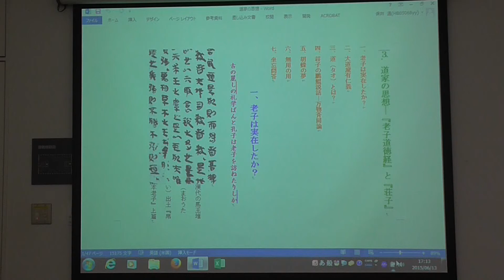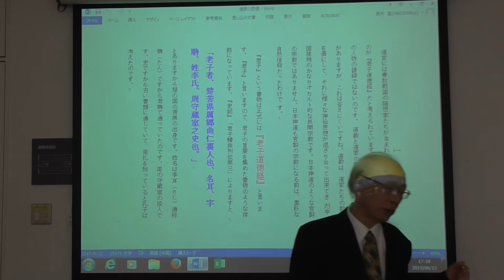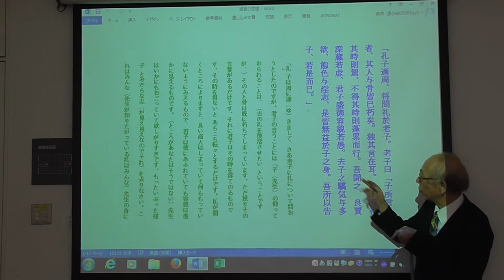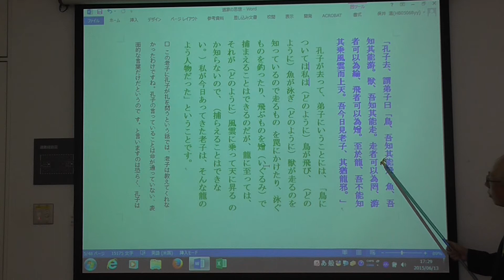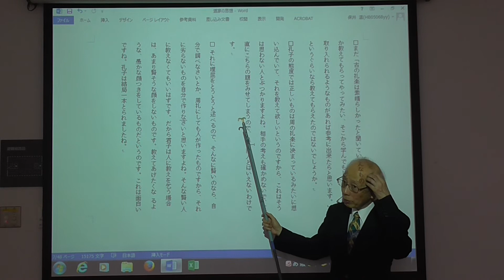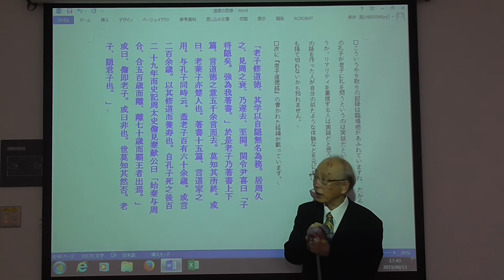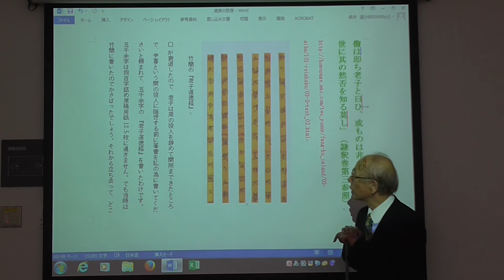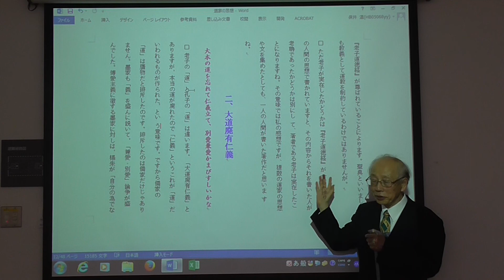3 道家の思想 一、老子は実在したか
道家には老子、莊子など春秋戦国の隠世家たちが含まれる。その言葉を集めたのが『老子道徳経』だと言われている。老子は李耳といい、通称は老聃(ろうたん)孔子と同時代に周の守蔵室の役人をしていて、孔子は老子に周代の礼楽について教えを乞うたのだが、断られた話が『史記』に記されている。
　しかし『老子道徳経』には戦国時代の言葉も含まれ、周の太史儋（たん）が秦の献公（在位前385～前362）と同一人物とも言われており、200歳以上生きたことになる。それで神仙術を極めたとされ、道教では太上老君として信仰されている。しかしそれは非現実的なので、『老子道徳経』は隠世家たちの言を集めたものと解釈されている。
　とはいえ、『老子道徳経』自体は一貫した思想で書かれているので、まとめたのは1人であろう。